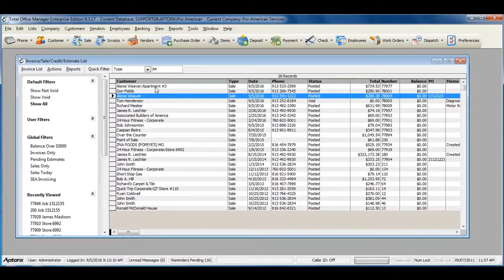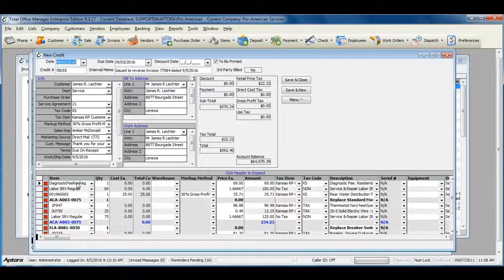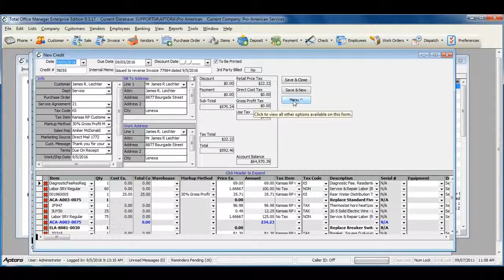How to Enter a Credit Memo in Total Office Manager®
In this video, learn how to enter a Credit Memo to refund a customer purchase in Total Office Manager.